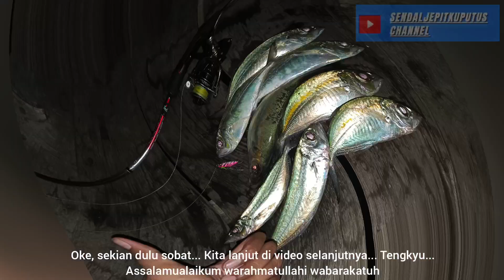serunya mancing casting ikan selar/kembung/kawalina di malam hari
ternyata mancing ikan selar di malam hari asyik juga ya gaesss